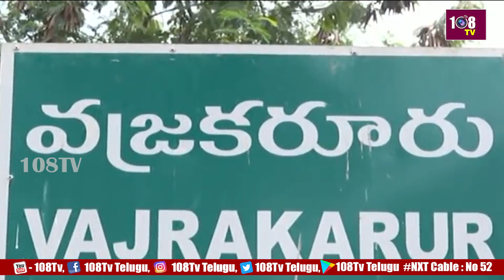2కోట్ల విలువైన వజ్రం | A precious diamond found by a farmer in Kurnool | Kurnool AP | 108TV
2కోట్ల విలువైన వజ్రం | A precious diamond found by a farmer in Kurnool | Kurnool AP | 108TV
108TV Telugu Live is a 24/7 news channel in Andhra Pradesh and Telangana.